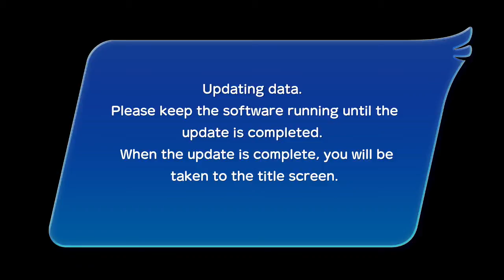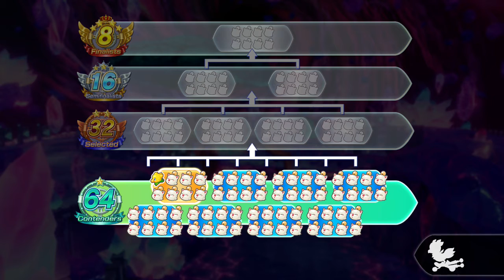Chocobo GP (Nintendo Switch) Chocobo GP - Season 1 - Part 53 - Lv. 154 & 155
Chocobo GP for Nintendo Switch. Season 1 - Prize Pass - March 10, 2022 to May 30, 2022.

Join Chocobo and friends as they hit the track in a variety of wacky vehicles!

Learn the basics in story mode, then take on all-comers in the game mode of your choice! Use classic magic spells like fire and aero to blast the competition, or even turn the tables in a miracle comeback with each character’s unique abilities!

Numerous ways to play, including time attack challenges and tournament-style survival races.
Enjoy intense racing action with players from all around the world.
Nintendo Switch gameplay. Genre Action, Party, Racing. E10+ - Everyone 10+ • Chocobo GP.  Enjoy the•

MagneonGames.

Also on:
Twitter videos! • Chocobo GP.  Enjoy the videos!

MagneonGames.